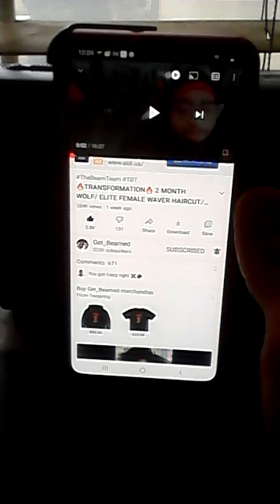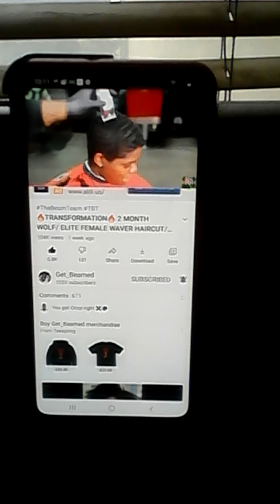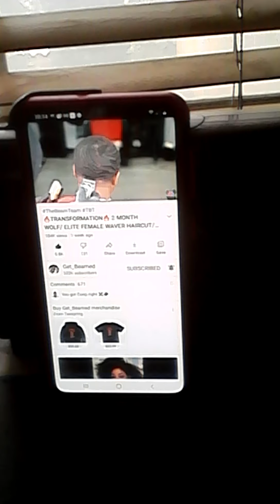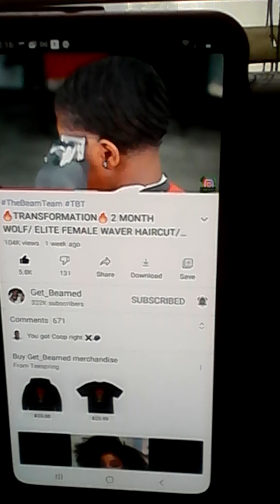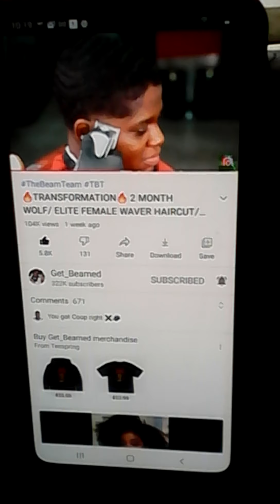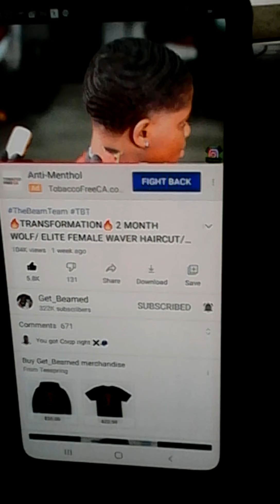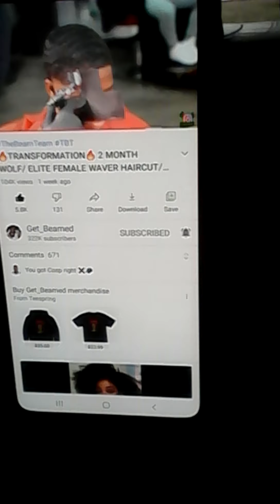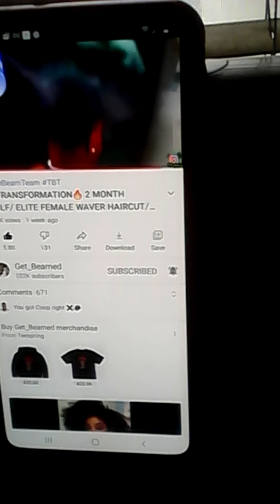Reacting to barber get beamed link in the description.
Get _ beamed